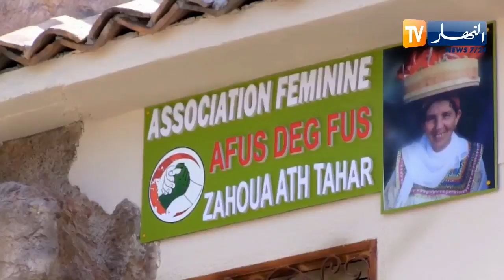برومو- جزائريون| في لفتة إنسانية،النهارتزورأطفال من ذوي الإحتياجات الخاصة.. تأتيكم الجمعة على 21:30